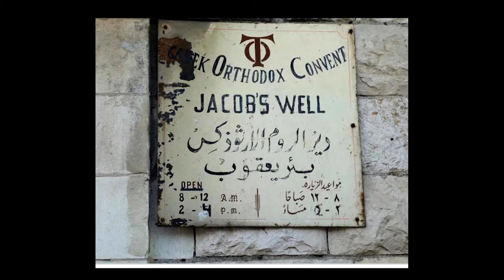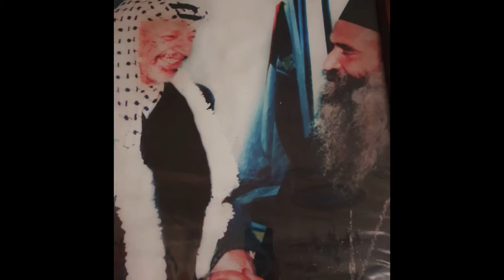ΓΕΡΩΝ ΙΟΥΣΤΙΝΟΣ Ο ΠΑΤΕΡΑΣ ΤΩΝ ΦΤΩΧΩΝ